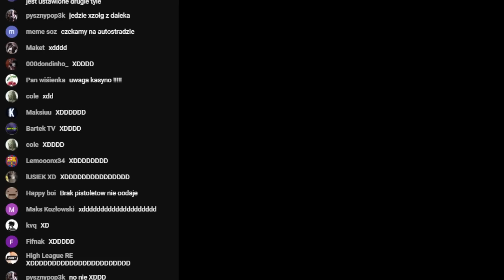odbicie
realm roleplay